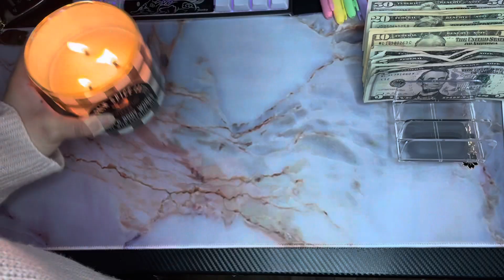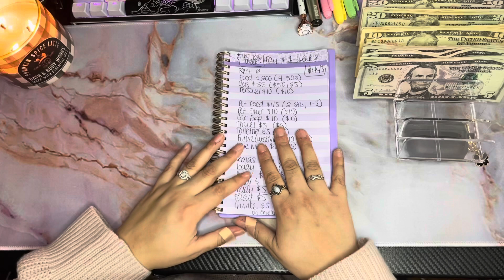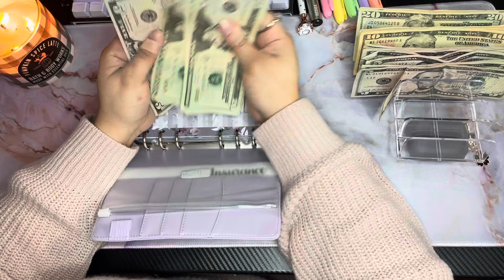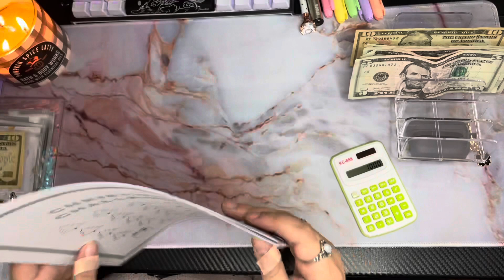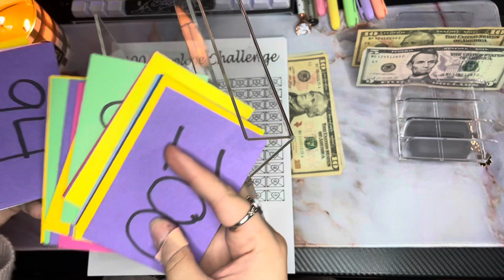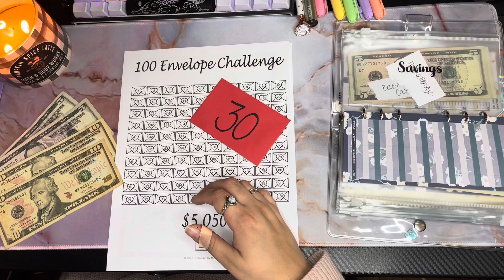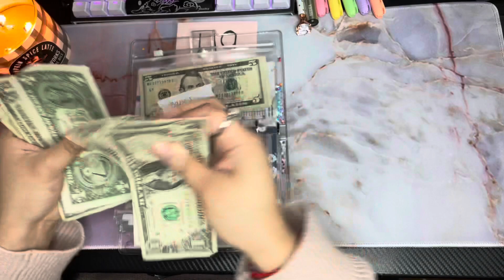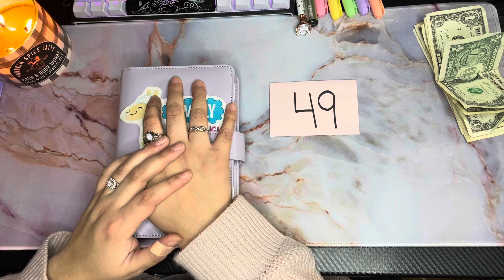$445 January Paycheck #1 Week 2 l Cash Stuffing l Low Income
In this video I’ll be stuffing $445. This is January’s Paycheck #1 Week 2 cash stuffing. Enjoy! 😁💜 Below are some links to apps I use to earn points & rewards. If you use my link I will earn a referral reward and you will earn points for joining, not obligated to join. I'm happy with you watching :)

Receipt Pal : doesn’t have a link to share but I use this to earn points uploading receipts, which will eventually add up to an Amazon gift card.

Receipt Hog : Download and enter code mez11857 to earn a special bonus when you upload your first receipt.

Fetch Rewards : Try it and get 2,000 pts!

Rakuten : i dodnt mention this on my video but I use whenever I make an online purchase to earn some cashback.

Dosh : this I have my cards linked and whenever I use my cards it will automatically give me cashback on qualifying in store purchases.

All these codes will give me some type of referral bonus and you guys should get something from them as well